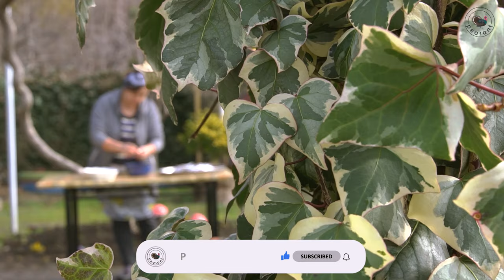Famous Turkish Pilaf with Fish | Anchovy Fish and Rice | Mowing Grass in the Village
The videos are shot in the Gakh region of Azerbaijan. We prepare delicious recipes in the village and present Azerbaijani cuisine to the world.

fishing
anchovy fishing
anchovy recipes
eater
dining
dish
anchovies recipe
bay area anchovies
fresh anchovies
good anchovy recipes
fish
unclehajjiskitchen
hamsi
anchovy
hamsitava
flavor
food
recipe
turkish small fish
healthy fish
healthy food
healthy eating
easy recipes
dinner recipes
recipes for dinner
dinner ideas
ottoman kitchen
turkish cuisine
traditional recipes
fish recipes
crispy fish
cooking fish
gordon ramsay fish
gordon ramsay recipe fish
gordon ramsay cooking fish
gordon ramsay how to cook fish
recipe fish
how to cook fish
gordon ramsay top fish recipes
easy fish recipe
Hamsi pilavı nasıl yapılır
Hamsili pilav nasıl yapılır
hamsili pilav tarifi
lawn makeover
lawn mowing
mow
mowing
mow
mowing grass
mowing tall grass
lawn
lawn care
mowing
tall grass
fills lawn care
mowing tall grass
overgrown yard makeover
tall grass mowing
overgrown yard
overgrown yard transformation
grass
lawn
long grass
mowing lawns and meadows